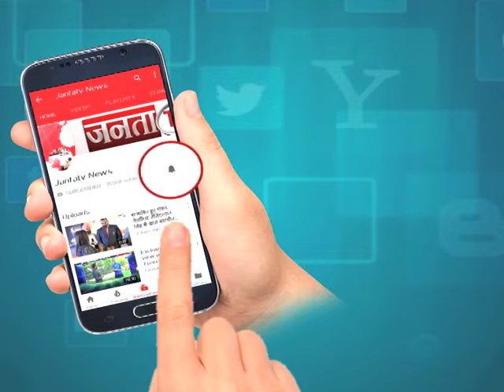PUNJAB ROUND UP में देखें अब तक की बड़ी खबरें